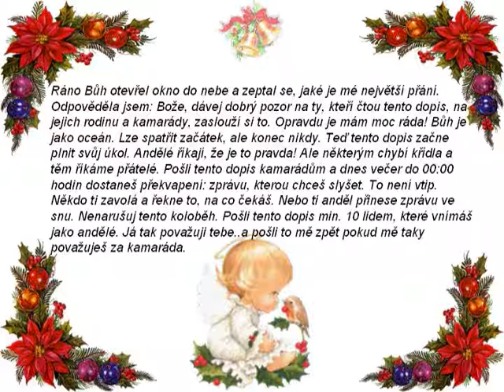NOSIM VAS V SRDCI.wmv